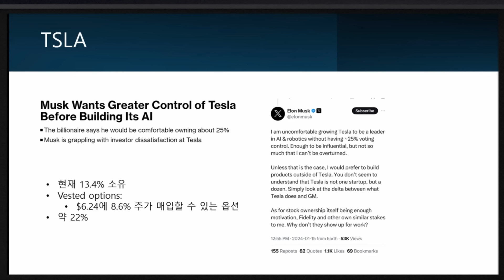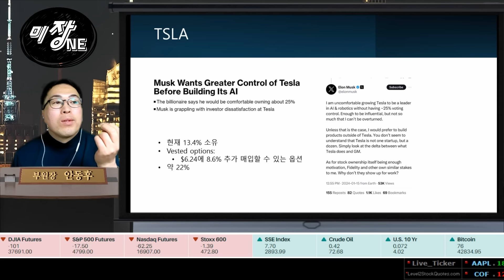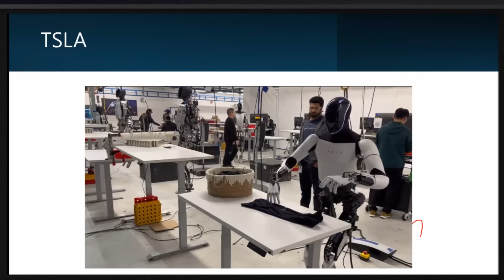[Replay 미장원] 의도적인 흐름을 보인 테슬라? (f. 안동후 이사)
▶응원회원 전용 영상 바로 가기

PC